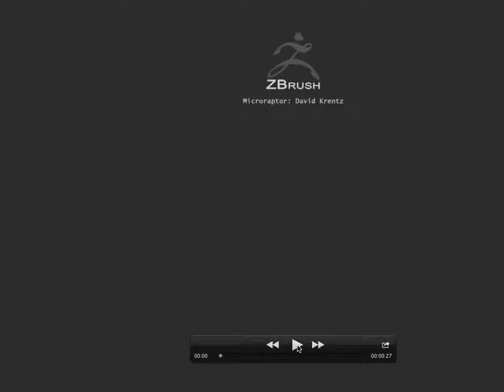Micro_Turn_Krentz_4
Microraptor Turntable 3D model by David Krentz.  Used for the research paper published in PLoS ONE "Aerodynamic capabilities and 'hindwing' function in the feathered dinosaur Microraptor gui" by Michael B Habib; Justin Hall; David Hone; Luis Chiappe.
  This model shows how this creature used its rear legs to steer itself during "flight".